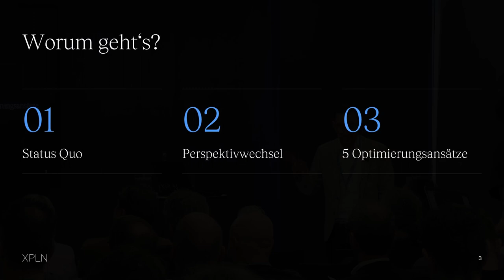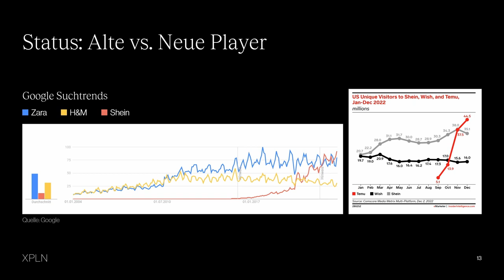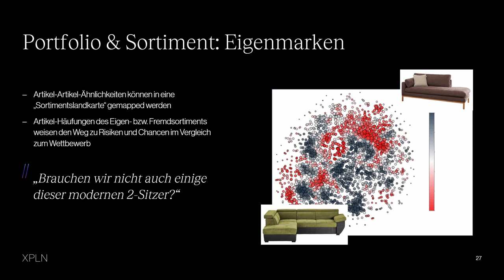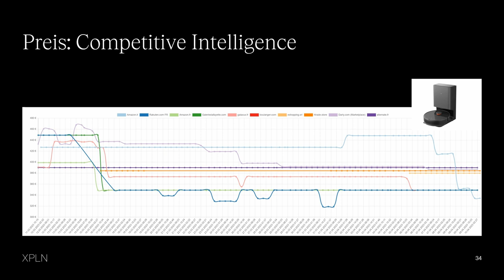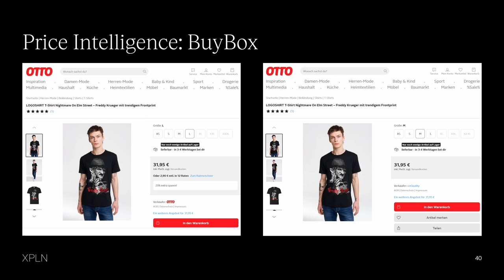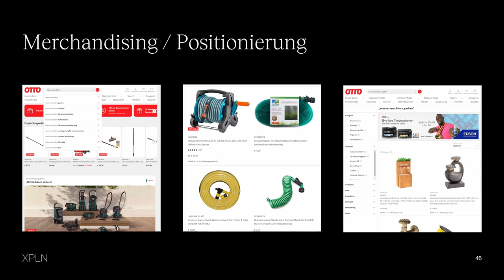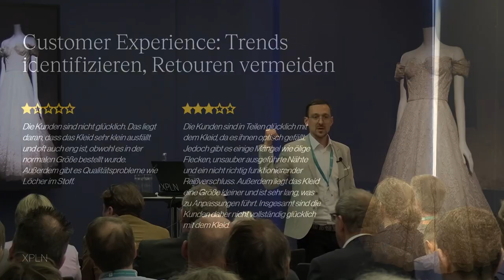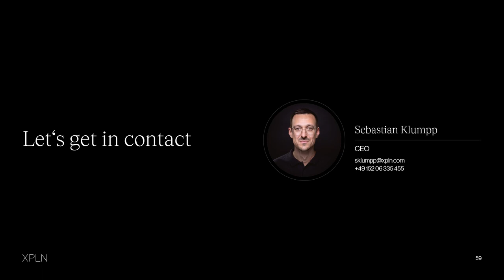Googlest Du noch oder crawlst Du schon?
Aus der Masse an Anbietern herauszustechen ist heute im globalen Wettbewerb wichtiger denn je.
Heute lässt sich das Wettbewerbsangebot schneller und umfangreicher denn je analysieren und daraus Chancen für das eigene Sortiment oder Produktportfolio ableiten. Mittels Crawler lassen sich die Wettbewerbsangebote auf großen Plattformen wie Amazon, Zalando, Otto und Co. sowie Wettbewerbsshops automatisiert erfassen. Auf Basis dieser Daten können Ideen generiert, Lücken entdeckt und gewinnbringende Handlungen abgeleitet werden, um das eigene Angebot kontinuierlich zu verbessern.
KI spielt dabei eine essentielle Rolle, sowohl bei der Identifikation mittels Machine Learning, wie Bildvergleichen und Textanalysen, als auch der Ermittlung ähnlicher oder gleicher Artikel.